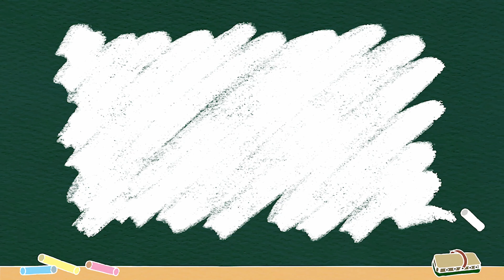SEKALI LAGI NIH GUA BILANG! ENTE KADANG KADANG ENTE!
BRAH WATAK ITU GK BISA SILANG!

biar makin rajin upload! Sama bisa traktir temen temen di yayasan rehab